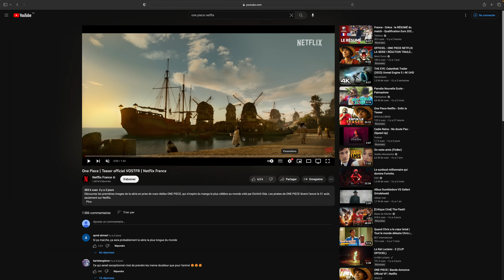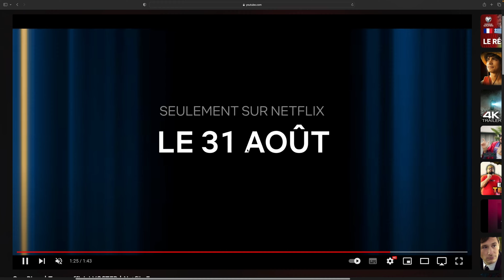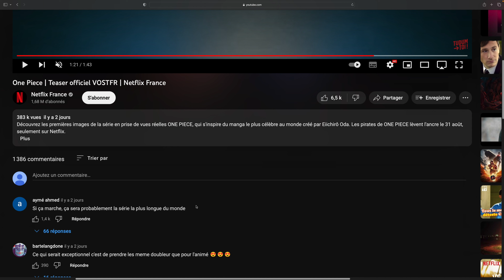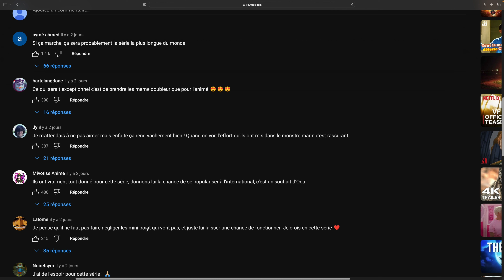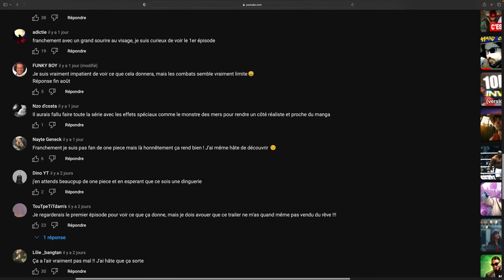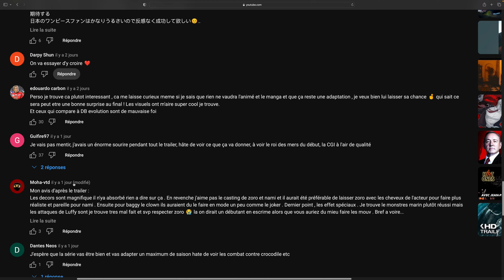Review du trailer de One Piece